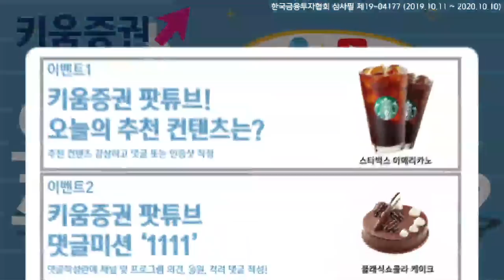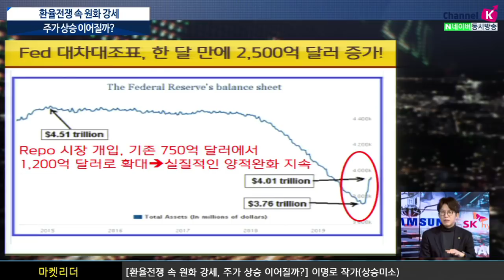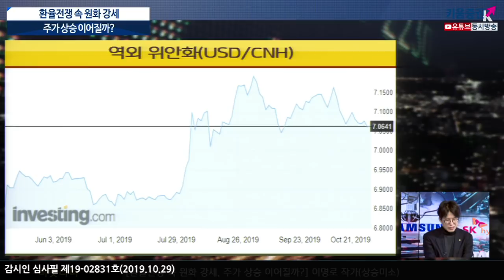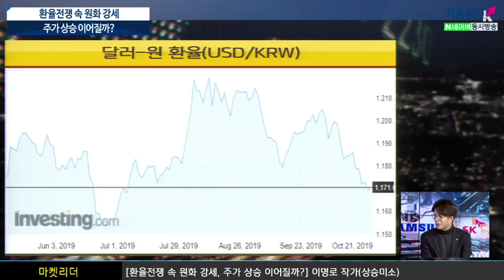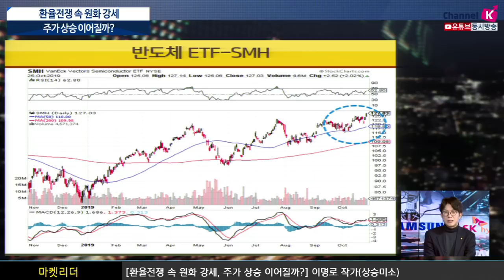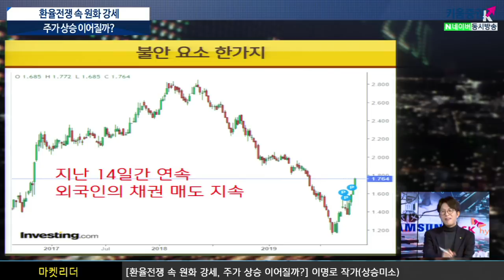[오늘의 추천컨텐츠][주식투자] 이진우의 마켓리더 / 환율전쟁 속 원화 강세, 추가 상승 이어질까? (with 이명로(상승미소)작가​ /19.10.29)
파워 경제유튜버 '상승미소'에게 듣는
환율 시장 전망과 예상 시나리오 점검
FED의 양적완화 아닌 양적완화, 시행 이유는?
달러인덱스 200일선 붕괴될까?
국내증시, 외국인 컴백은 언제?!
환율 1,150원 붕괴시 예상시나리오
이진우 GFM 투자연구소장​, 상승미소(이명로) 작가
「좋아요」와 「구독」잊지 말고 눌러주세요